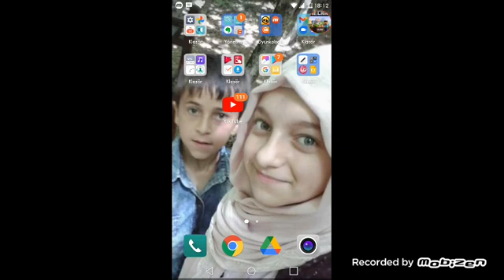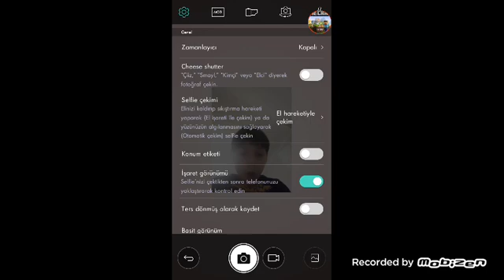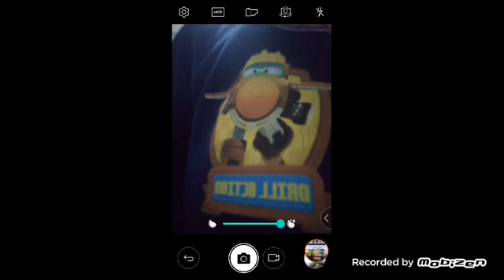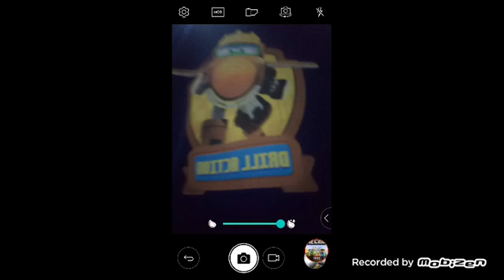10 Ocak 2021